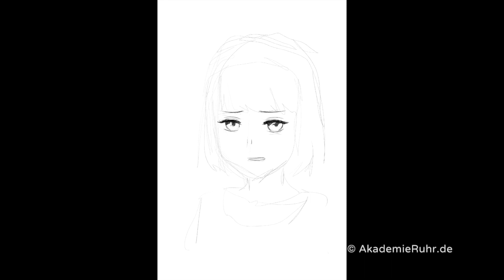Schritt für Schritt Manga-Gesichter digital auf dem I-Pad zeichnen. Akademie Ruhr Manga-Zeichenkurse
Wie sieht eine realistische Porträt-Schnellskizze aus? Worauf soll ich bei meinen Porträt-Zeichnungen achten? Welche Technik ist für schnelle Aquarell-Portraits oder Pastell-Portraits am besten geeignet?Diese und andere Fragen beantworten wir dir in diesem Video. Hier haben wir für euch eine Inspiration aus unserem Zeichenkurs „Ganz einfach Porträt zeichnen lernen“ skizziert.

Dein perfektes Vorstudium für den Studiengang Architektur.Erfahre in einer Woche welcher kreativer Studiengang zu dir am besten passt :

Wie zeichne ich realistische Porträts? Realistische Porträts zeichnen lernen bedeutet menschliche Gesichter so einzufangen und wiederzugeben, dass die skizzierte Person auf Anhieb erkannt wird. In unserem Porträt Aufbau Zeichenkurs zeigen wir dir, wie dir das gelingt und worauf es beim Zeichnen realistischer Porträts ankommt.
Grundlage für eine exzellente Porträtdarstellung ist eine gute Kenntnis der menschlichen Anatomie sowie der Struktur und dem Aufbau eines Gesichts. All das lernst du in unserem Porträt Grundlagen Zeichenkurs. Wenn du dich darin bereits sicher fühlst, ist unser Aufbau Kurs genau das Richtige für dich. Hier zeigen wir dir, wie du beim Porträt zeichnen am besten vorgehst. Du lernst, welche Merkmale in dem zu porträtierenden Gesicht besonders zu kennzeichnen sind und wie du sie bestmöglich in Szene setzt.

Du möchtest Freie Kunst studieren?
Gerne unterstützen wir dich bei der Erstellung deiner Kunst Bewerbungsmappe. Darüber hinaus informieren wir dich gerne über das Freie Kunst-Studium.